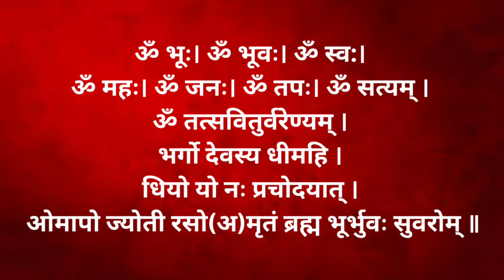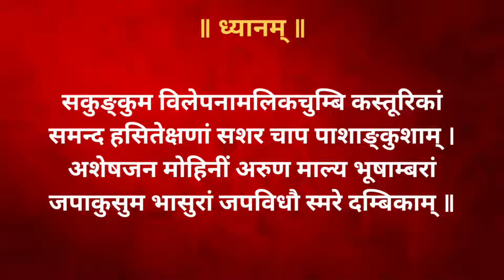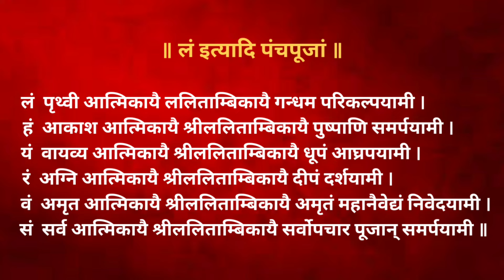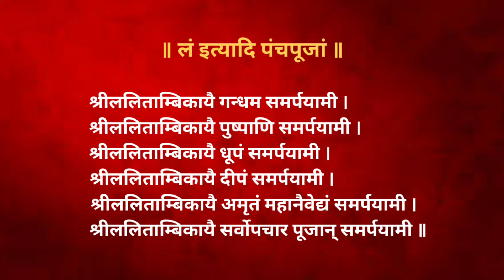1 | Nyaas vidhi | Lalita Sahasranama Hindi Explanation | Smita Venkatesh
*ललिता सहस्रनाम, देवी ललिता त्रिपुरसुंदरी के एक हजार दिव्य नामों का संग्रह है, जो उनकी महिमा, सौंदर्य, करुणा, और अपार शक्ति का वर्णन करता है। यह स्तोत्र न केवल एक स्तुति है, बल्कि श्रीविद्या साधना का एक महत्वपूर्ण अंग भी है। जब इसे श्रद्धा और भक्ति के साथ किया जाता है, तो यह साधक को आध्यात्मिक उत्थान, मानसिक शांति और जीवन में सुख-समृद्धि प्रदान करता है। इस स्तोत्र के हर नाम में देवी की अनंत शक्तियों का रहस्य छिपा है, जो साधक को आत्मसाक्षात्कार और मोक्ष की ओर ले जाता है। ललिता सहस्रनाम का नियमित जाप करने से न केवल नकारात्मक ऊर्जा दूर होती है, बल्कि यह भक्त के जीवन में शुभता, समृद्धि, और दिव्य कृपा का संचार करता है। यह मन को शुद्ध करता है, आत्मविश्वास बढ़ाता है, और आंतरिक शांति प्रदान करता है। इसे सुनना और गाना, दोनों ही अत्यंत फलदायी माने जाते हैं, क्योंकि यह देवी की कृपा को शीघ्र आकर्षित करता है और साधक को आध्यात्मिक शक्ति और भौतिक सफलता दोनों प्रदान करता है।*

*Lalita Sahasranama is a sacred hymn comprising a thousand divine names of Goddess Lalita Tripurasundari, glorifying her beauty, compassion, and immense power. This stotra is not just a hymn of praise but also a crucial aspect of Sri Vidya sadhana. When chanted with devotion and faith, it brings spiritual elevation, mental peace, and prosperity into one's life. Each name in this sahasranama holds a hidden essence of the Goddess’s infinite energies, guiding the devotee towards self-realization and liberation. Regular recitation of Lalita Sahasranama removes negativity, attracts divine blessings, and fills life with auspiciousness and abundance. It purifies the mind, boosts confidence, and bestows inner tranquility. Listening to and singing this hymn is highly beneficial, as it invokes the Goddess’s grace swiftly, empowering the devotee with both spiritual strength and material success.*

0:00 - ध्यान मंत्र
1:25 - ललिता सहस्रनाम - भक्ति और तंत्र का समन्वय
5:10 - दक्षिण भारत में ललिता सहस्रनाम और नियम
9:20 - ललिता सहस्रनाम पाठ विधि
12:45 - ललिता सहस्रनाम न्यास विधि
21:18 - ध्यान मंत्र 1 - 4
23:30 - माँ की तस्वीर कैसे होनी चाहिए?
24:25 - पंचपूजा कैसे करें?

*Jai Lalitaambika 🙏🏻🚩*

ललिता सहस्रनाम का महत्व
ललिता सहस्रनाम पाठ विधि
ललिता सहस्रनाम के लाभ
ललिता सहस्रनाम का अर्थ
ललिता सहस्रनाम का उच्चारण
ललिता सहस्रनाम हिंदी अनुवाद
ललिता सहस्रनाम का इतिहास
ललिता सहस्रनाम के चमत्कार
ललिता सहस्रनाम का पाठ कैसे करें
ललिता सहस्रनाम का दैनिक पाठ
Lalita Sahasranama significance
How to chant Lalita Sahasranama
Benefits of reciting Lalita Sahasranama
Meaning of Lalita Sahasranama
Lalita Sahasranama pronunciation guide
Lalita Sahasranama Hindi translation
History of Lalita Sahasranama
Miracles of Lalita Sahasranama
Lalita Sahasranama chanting method
Daily recitation of Lalita Sahasranama
Lalitha Sahasranama Stotram